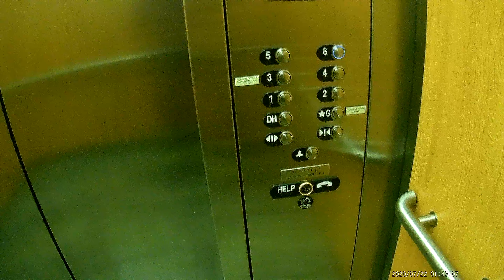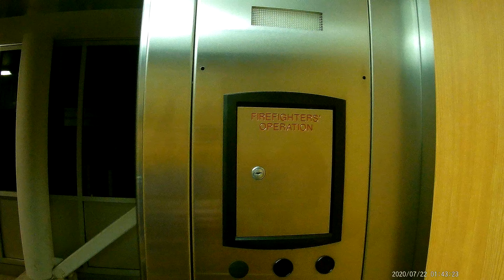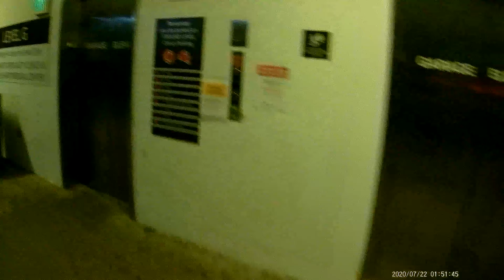Rollerblading after work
I took the 6 floor parking garage slow since it was dark...but it was still fun! :)